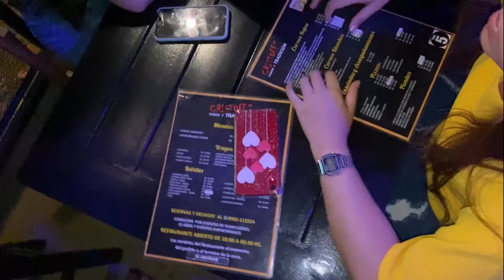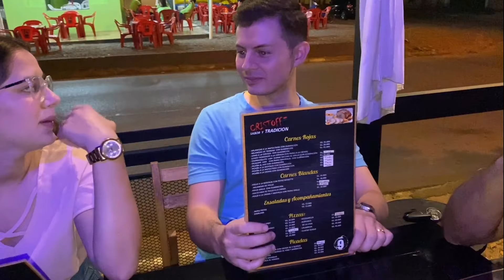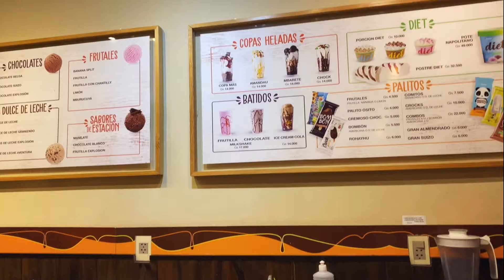VLOG - FOMOS JANTAR FORA NO PARAGUAI- NANDA SAKEMI - SAMIRA SAKEMI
Músico: Jef

😍 INSTAGRAM  SAMIRA SAKEMI

😍  FACEBOOK   SAMIRA SAKEMI